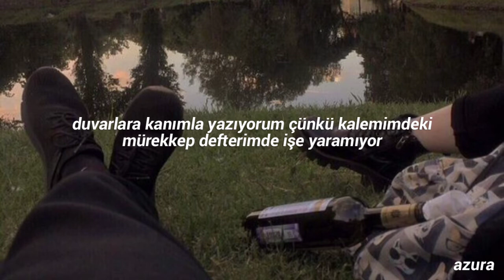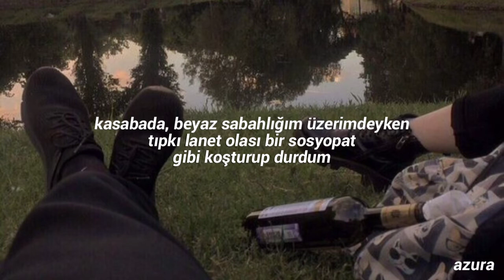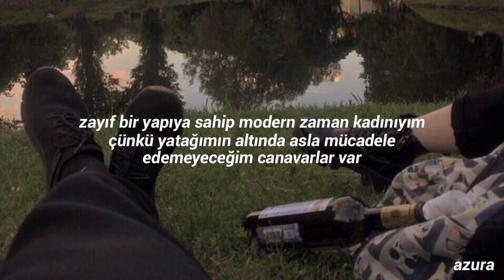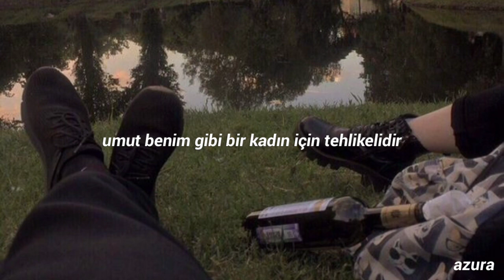umut benim gibi bir kadın için tehlikeli bir şeydir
Bu çeviriyi 14 Şubat'ta yapmıştım fakat o günden beri bir türlü yayınlayamadım. Kendime içten içe üzüldüğüm, belki de biraz acıdığım bir zamanda umutla alakalı ve kendini tanıma odaklı bu şarkıyı yayınlamak trajikomik mi bilmiyorum.

Ne olduğumu, kim olduğumu anlayamadığım bu aralıkta hayatımda çok şey değişti. Video atmadığım birkaç haftalık süreçte hem yeni yaşıma girdim hem de yeni bir sürü idraka vardım. Hayatım hiç olmadığı kadar yoğun ve meşgul. Kendi beş sene öncemin neredeyse istediği her şeyken nasıl da şimdimin hiçbir şeyi olduğumun farkına varıyorum. Olduğum, olmadığım ya da olmak istediğim her şeyin gereksizliği ya da boşluğu hisleriyle yüzleşiyorum.

Elimde duran onlarca çiçeğin yalnız biri solduğunda hayatımı yaşanılmaz kılıyorum, zaten yalnızlaştırdığım kendimi sakınıyorum her şeyden. İnsanlardan daha da uzak durmak istiyorum ama istemiyorum da. Beni görmesinler istiyorum ama beni anlasınlar da istiyorum. Onlarla saatlerce konuşayım istiyorum ama sussunlar da istiyorum. İsteklerimin ne olduğunu bilmiyorum.

Hayatımın merkezine koyduğum ve bir gün sonramı aydınlatsın dediğim her şeyin ellerimden kayıp gidişini öylesine boş gözlerle izliyorum ki. İçimde yalnızca öfke ve kırgınlık var hayatım boyunca hiç bu kadar sinirli olduğum başka bir dönem bilmiyorum. İsyanın evrelerini öylesine belirgin yaşıyorum ki kendim bile bunun için şok oluyorum. Ama içimde dönüp duran umudu da anlayamıyorum. Böylesine karanlığa batmışken ve kendimi dahi göremezken umudun beni gördüğünü ve fısıldadığını duyuyorum.

Ama ne dediğini bir türlü anlayamıyorum. Yanımda olduğunu ve beni düzlüğe çıkaracağını biliyorum fakat ne dediğini bir türlü anlayamıyorum.